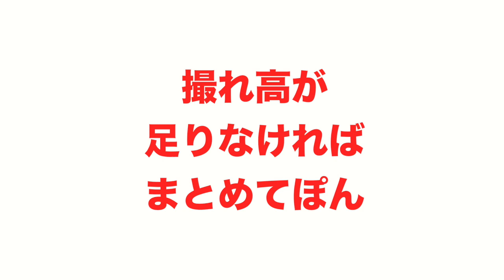俺たちのイレブンシェイク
オッティ（太田敬人）のYoutubeチャンネル　OTTI CANON
Takahito Ota Youtube Channel